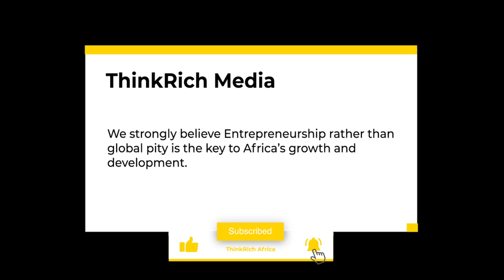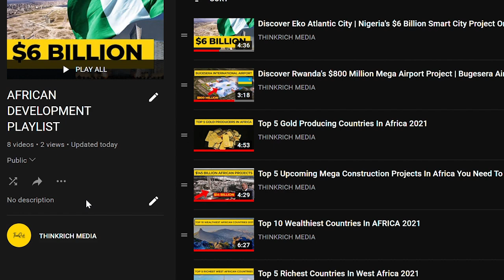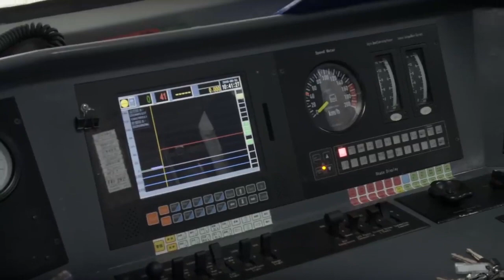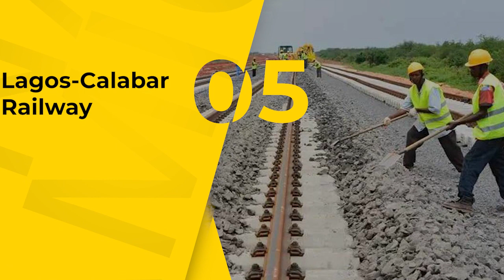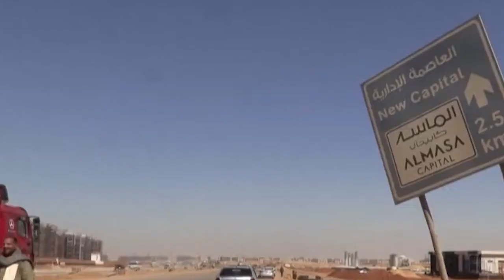10 Most Exciting Ongoing Mega Construction Projects In Africa 2022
With each passing day, Africa's population grows, and the continent's growing middle class continues to fuel the demand for long-term social infrastructure. Working on some of the largest construction projects ever completed on the continent, which is attempting to accommodate the continent's rapidly expanding population, is currently underway.